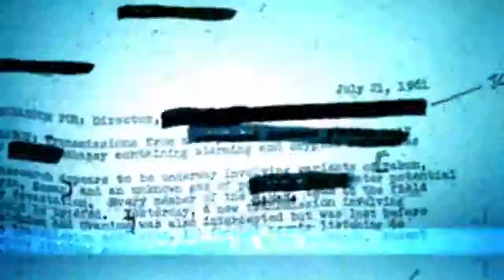Call of Duty Black Ops World premiere